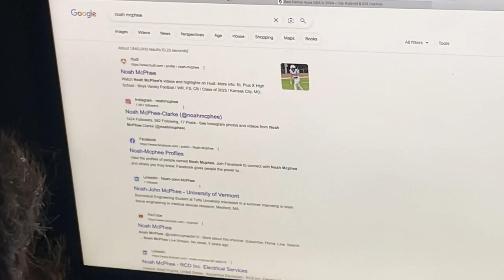Tuesday, April 30th XFactor